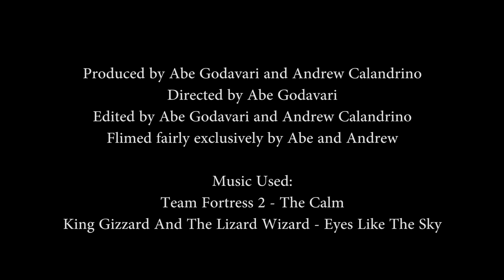The Western Standoff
produced by Abe Godavari and Andrew Calandrino